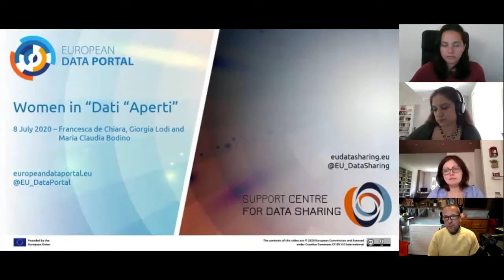Data Talk: Women in 'Data Aperti'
The European Data Portal and Support Centre for Data Sharing team discuss insights about open data in Italy with three powerful women:
1. Francesca De Chiara, a researcher at the Fondazione Bruno Kessler;
2. Giorgia Lodi, interoperability advocate extraordinaire at the Agenzia per l’Italia Digitale; and
3. Maria Claudia Bodino, at the Italian Prime Minister Cabinet Office.

Listen to our discussion on:
- Who these women are and how they got involved with open data;
- The interlinkages within the open data community in Italy;
- The challenges that open data is facing; and
- Different stakeholder involvement across Italy and their role in progressing open data.